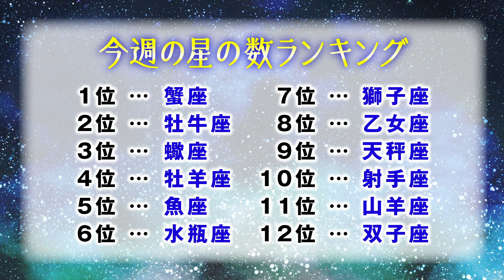【12星座占い】10月18日〜10月24日 今週の開運メッセージ